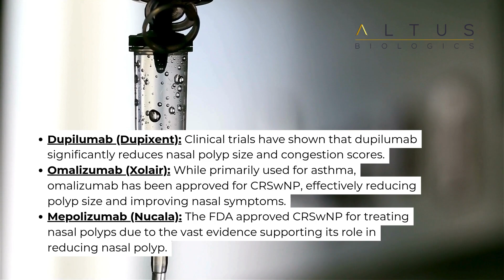Can Biologics Treat My Patients with Nasal Polyps?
Nasal polyps, benign growths in the nasal passages and sinuses, can significantly impact the quality of life for patients suffering from chronic rhinosinusitis with nasal polyposis (CRSwNP).
According to a study published in 2022, the prevalence of CRSwNP in the United States is substantial, affecting approximately 1.1% of the adult population.
This condition often leads to nasal congestion, loss of smell, facial pain, and recurrent sinus infections. The first course of treatment usually involves using a nasal corticosteroid spray to help reduce the size of the abnormal growths.
However, this approach primarily delivers treatment to the nasal cavity at the front of the nose rather than reaching deeper into the sinuses where polyps grow.
Consequently, this approach may not be effective in treating the condition, creating a need for new and better treatments like biologics.